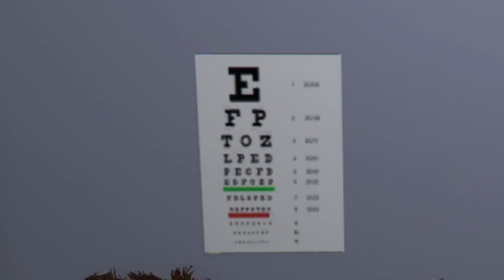Typowy Janusz u okulisty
Oficjalny kanał prowadzony przez Gradu (Grada) z szotami z live

Filmy, które oglądasz tworzone są jedynie w celach rozrywkowych i humorystycznych i nie mają na celu nikogo urazić, więc uśmiech na twarzy i oglądaj! :)